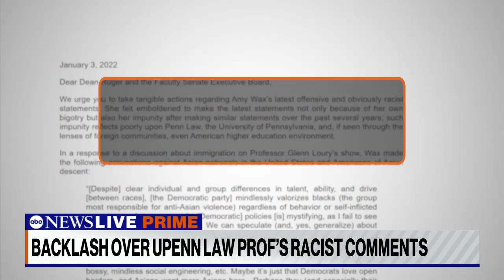UPenn students on professor's racist language: 'We really need to fire Amy Wax'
Law students at the University of Pennsylvania reacted to anti-Asian language used by a professor and started a petition asking for her removal.